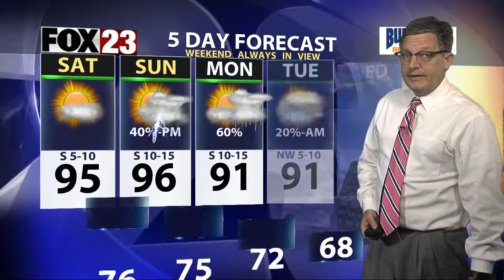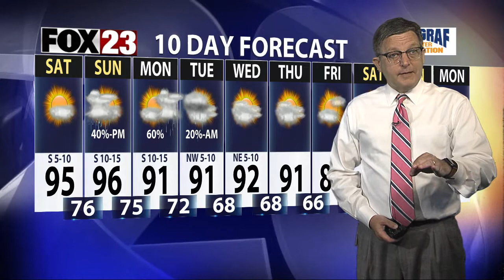FOX23 Friday Forecast for Tulsa and NE Oklahoma. 8/26/22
The weekend look at your Fox23 Forecast for Tulsa and Northeast Oklahoma.  Rain chances returning Sunday